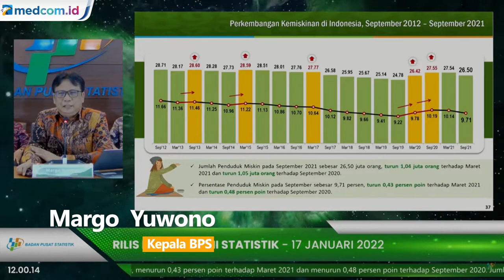Sejalan dengan Pemulihan Ekonomi, Penduduk Miskin Indonesia Menurun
Badan Pusat Statistik (BPS) mencatat jumlah penduduk miskin pada September 2021 sebanyak 26,5 juta orang. Angka ini menurun 1,04 juta orang dibandingkan dengan Maret 2021 dan menurun 1,05 juta orang dibandingkan September 2020.

Kepala BPS Margo Yuwono mengatakan persentase penduduk miskin pada September 2021 tercatat sebesar 9,71 persen. Jumlah ini juga menurun 0,43 persen poin terhadap Maret 2021 dan menurun 0,48 persen poin dari September tahun sebelumnya.

Margo menyebut Turunnya tingkat kemiskinan sejalan dengan pemulihan ekonomi Indonesia. Namun, Margo juga mengakui jumlah penduduk miskin yang turun ini masih belum membaik dibanding periode sebelum covid-19.